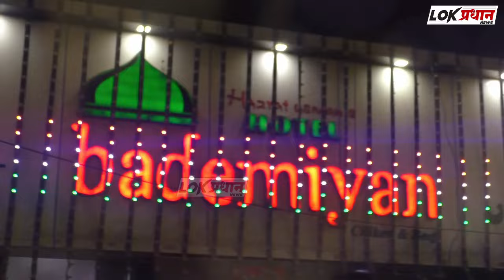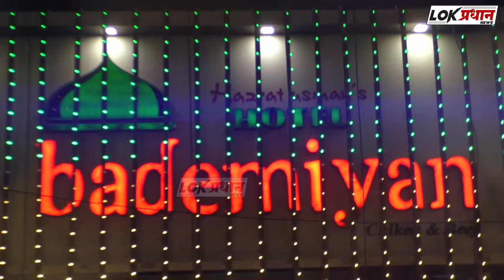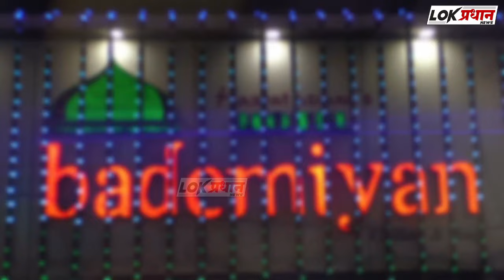कांद्यावरील निर्यात बंदी उठवूनही शेतकऱ्यांच्या हाती निराशा